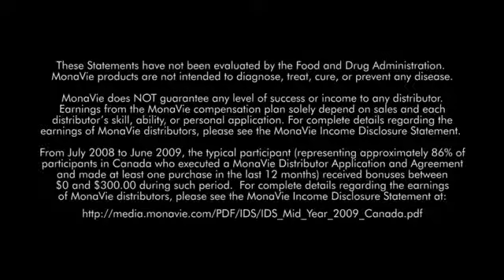40 Joi Valentia Assistant Preschool Teacher360p H 264 AAC